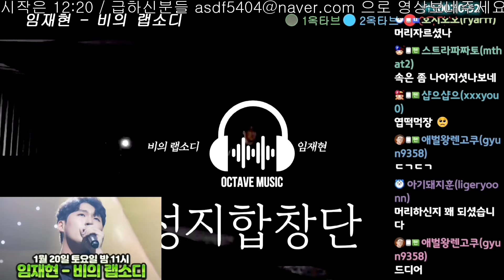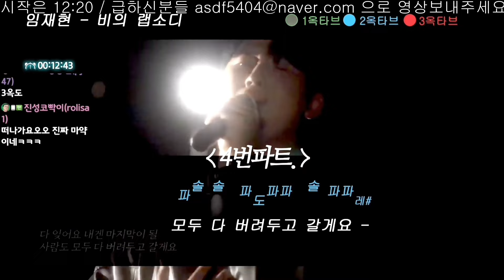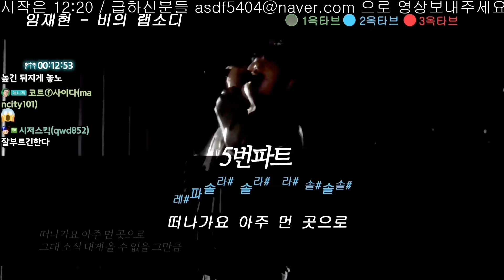[Sub] 🔥성지합창단[임재현 - 비의 랩소디 (Rhapsody of Sadness) (원곡: 최재훈)] 원곡 전파트 듣기 24/1/20🔥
***성지합창단 진행시 미리 노래하는코트유튜브커뮤니티에 공지 올라옵니다***
토요일 23시
성지합창단(노래하는코트방송 아프리카tv)
정정사항및 곡선정 공지
-노래하는코트방송국
앵콜곡의 경우
합창완료후 MVP선정후 MVP앵콜곡
(앵콜곡은 거의 대부분 합니다.그러나 안하는 경우도 종종있습니다)
참고)성지합창단 풀영상은
녹화된 영상은 '노래하는코트 풀영상'유튜브 '잠친구'채널가입을 해야 보실수있습니다~!